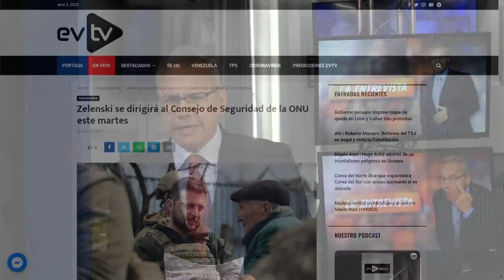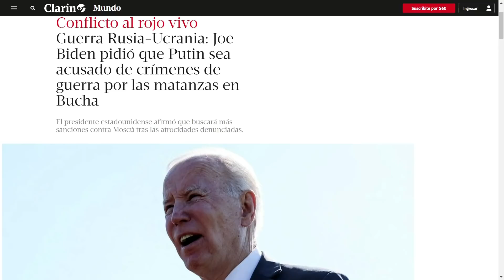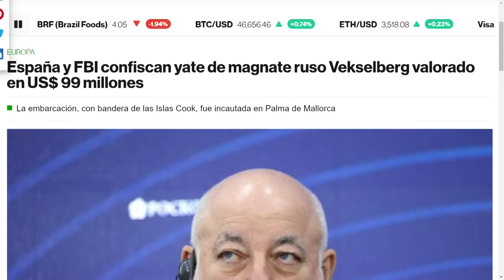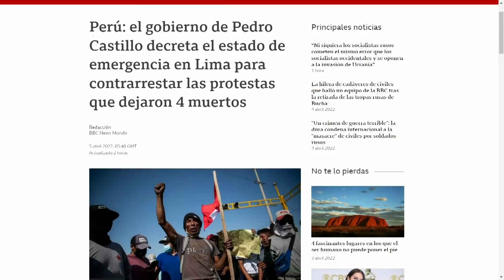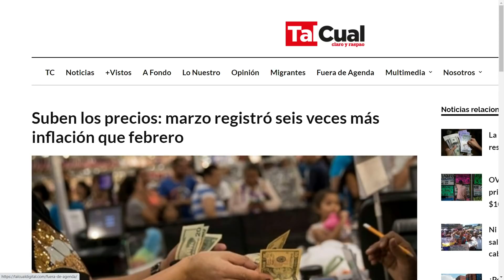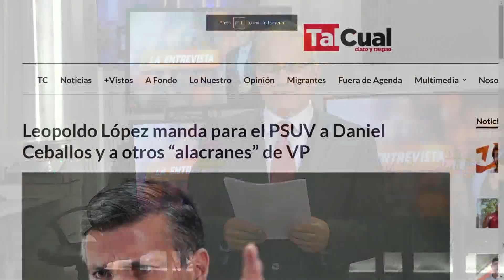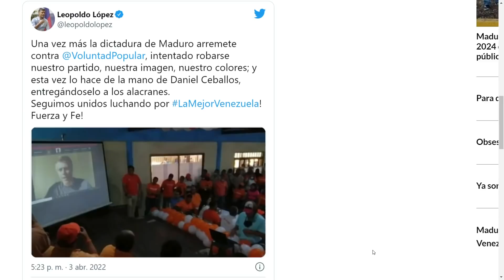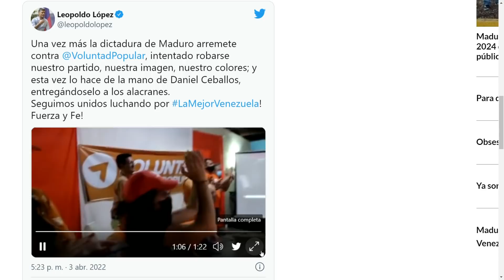Criminales y traidores son noticia | La Entrevista | EVTV | 04/05/2022 S1